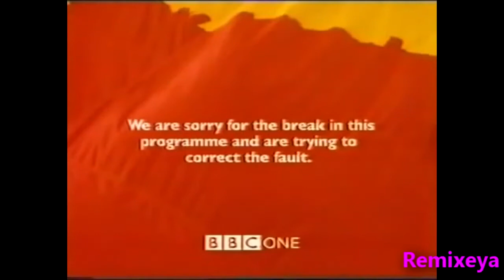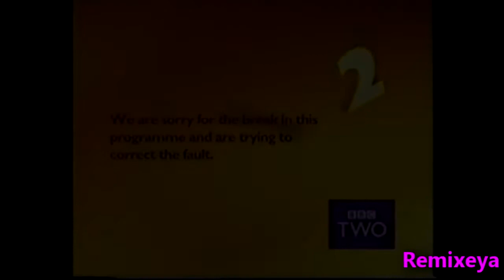[Sparta Remix] BBC One Breakdown Sparta Adit V2 Remix (REUPLOAD)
Video by Remixeya